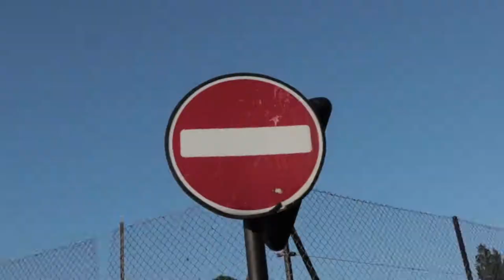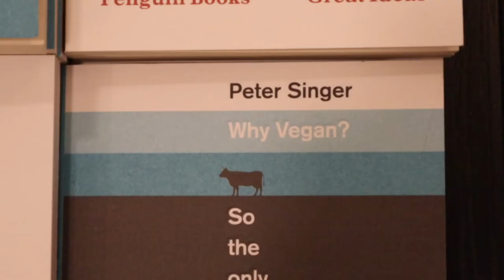Chilled life in London vlog 2021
Here's a small video with some clips I've taken over the past few weeks in London:)